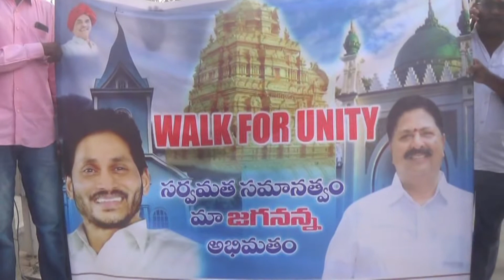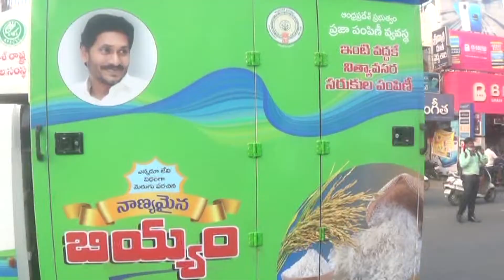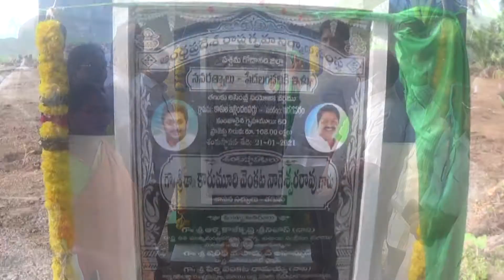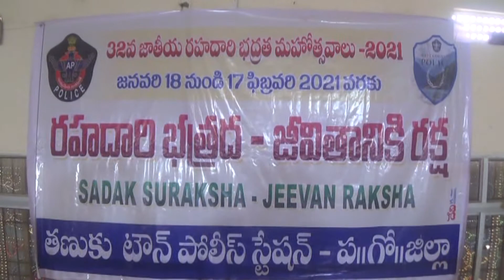ACN NEWS 21 01 2020 01